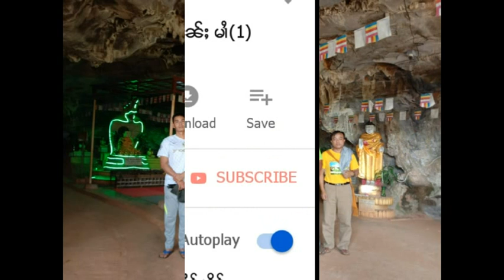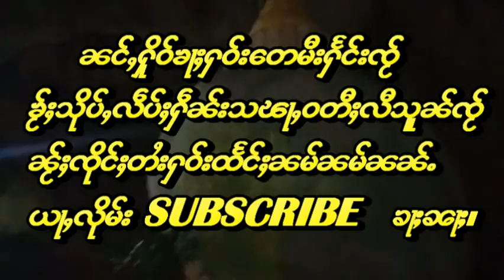คุณรู้ไหม ?ถ้ำสวยงาม "ถ้ำพระบุชทะเจา้ " มีในเมืองไตย(ไทยใหญ่) ꨅြင္ꨲသူꨟူꨵထမ္ꨳပုတ္ꨵထမီးꨓꨮ္းမူိင္းတꨯး